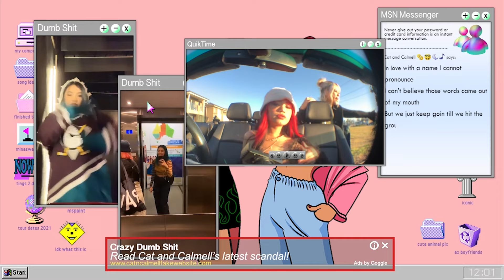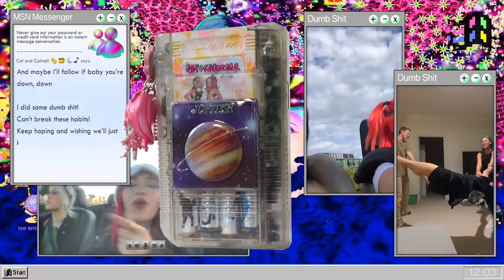Cat & Calmell - dumbshit (Official Audio)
Lyrics:
In love with a name I cannot pronounce
I can’t believe those words came out of my mouth
But we just keep goin till we hit the ground
There’s no looking back, there’s no stopping now

Gonna run away and let all my troubles follow
Let the liquid guilt slip down as I swallow
Every bit of hate and lust and wallow, just follow, just follow
Everyone wants to get out of this town
And maybe I’ll follow if baby you’re down, down

I did some dumb shit!
Can’t break these habits!
Keep hoping and wishing we’ll just keep kicking, kicking to drum hits
Maybe someday we’ll make it
Getting closer like magnets
We’ll burn all our bridges still young and reckless
Kicking to drum hits, we did some dumb...

Maxed out my card, got nowhere to stay
But we still turn up on minimum wage
I messed up again lost all my friends drunk texted him
I can't complain, guess I am to blame

just can't help myself

cuz...
We did some dumb